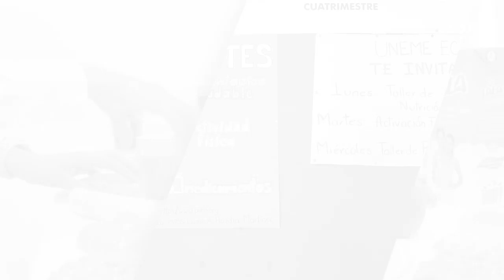VEN A CONOCER LOS SERVICIOS DE LA UNIDAD DE ESPECIALIDADES MÉDICAS DE ATENCIÓN A ENFERMEDADES